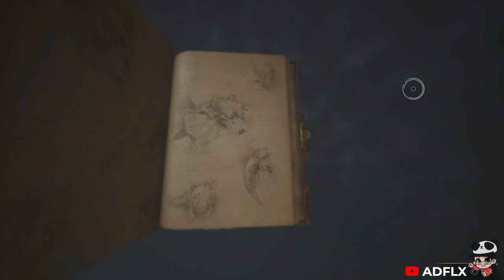Hogwarts Legacy Part 33 A Demanding Delivery